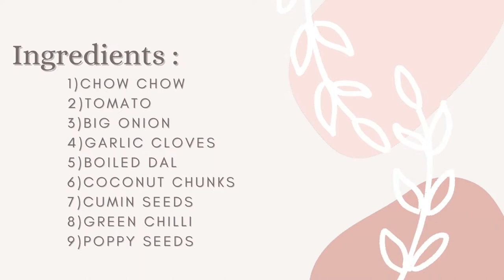Chow Chow Kootu | Merakai Kootu | சௌசௌ கூட்டு | Authentic Tamil Dish | Ezy Bowls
Ezy made homemade Chow Chow Kootu